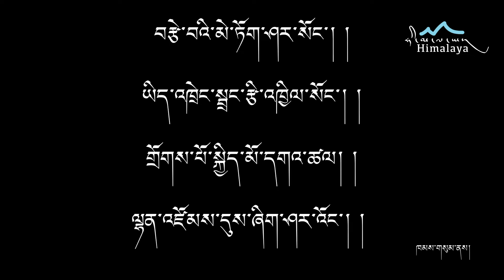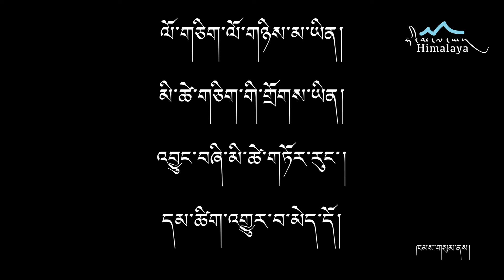གྲོགས་པོ་ལགས། Drokpo La